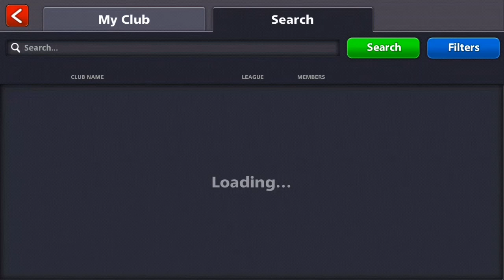OMG !! 80.000 CASH FREE // NEW VERSION 4.0.0 8 BALL POOL // NO HACKS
Made By Sergio